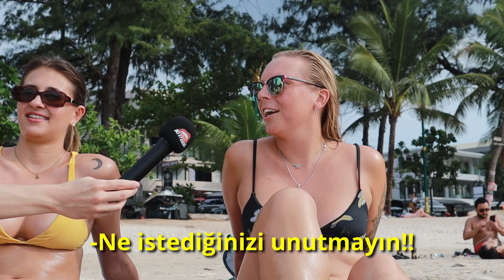TAYLAND PHUKET SAHİLİNDE KIZLAR İLE TANIŞMAK!! ( 2 SAATİ 500$ MI?? )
Bugün Tayland Phuket de sahilde kızlar ile tanışıyoruz. Tayland, phuket, kızlarla tanışma içeriği ile sizlerleyiz. Phuket de hem röportaj videoları hem de farklı videolar gelecek! Takipte kalın!!

Biz videoyu çekerken çok eğlendik, umarız siz de eğlenirsiniz.